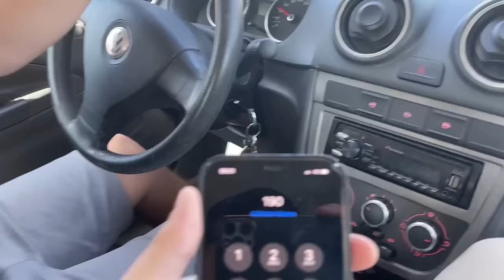FOMOS SEGUIDOS ATÉ A ELO HOUSE POR UM ESTRANHO!